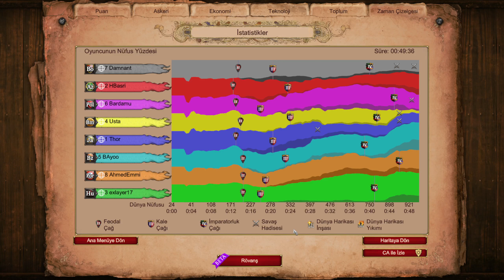Kim kurdu bu takımları :D göz var izan var di mi...